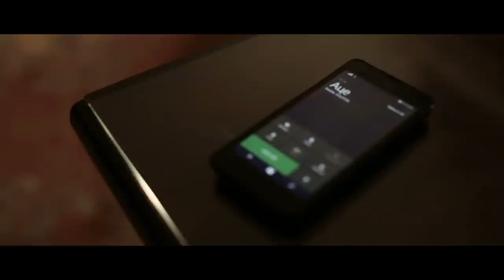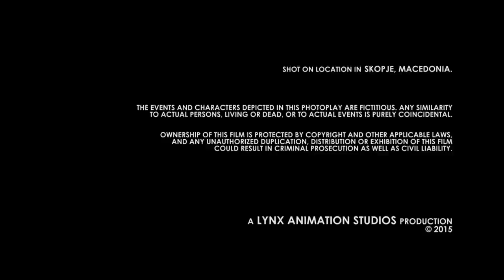A Call In The Night - Short Horror Film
Late in the night, a young man calls his best friend, fearing that he might not be alone in his apartment...

Directed by: Trifun Sitnikovski
Written by: Mario Savovski
Producers: Goce Cvetanovski, Marko Ugarkovikj, Allan Castillo
Director of Photography: Kristijan Karadzovski
Edited by: Trifun Sitnikovski
Music, Sound Mixing and FX and Foleys by: Milan Simovski
Starring: Sergej Dimovski, Marko Ugarkovikj, Dren Suldashi
Assistant Director: Bruno Veljanovski
Boom Operator and Sound Recordist: Dren Suldashi